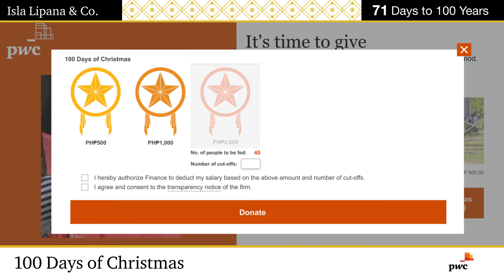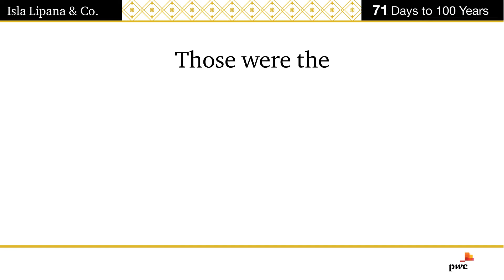100 Days of Christmas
Some can’t choose what they eat — sometimes they have nothing to eat.

As a community of solvers, our partners and managers decided that we should give life to 100 days of Christmas via 100 feeding programs, especially for children in abject poverty.

Through 100 Days of Christmas, our firm, through our Corporate Responsibility volunteers and Isla Lipana & Co. Foundation, served over 100 communities (or more than 10,400 individuals) from October 2021 to January 2022.

We also extended help in the Visayas, which was ravaged by Typhoon Odette just before Christmas.

Their thank yous were both heartwarming and heartbreaking. Because we know we can do so much more.

Because no one should go hungry.